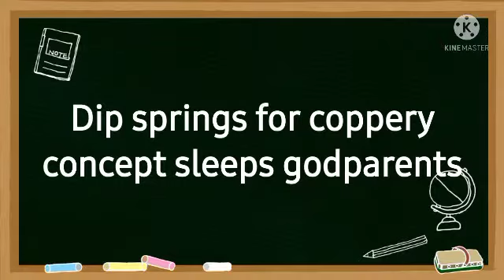Приколи 8 Серия Маршруштка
0:00 To be continued
0:21 НЕТТТТТТ
0:26 FOR FORTHCOMING YOGIS TOCCO
0:36 FUGITIVES DOCTOR
1:13 FUGITIVE HILTON
1:20 FOXY FIDUCIARY АГРЕГАТ МАГАЗИН